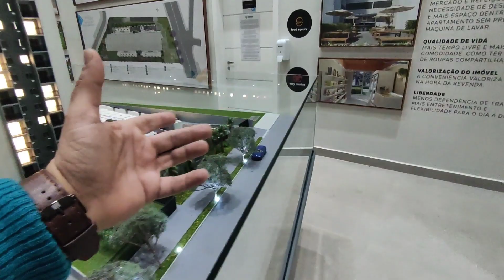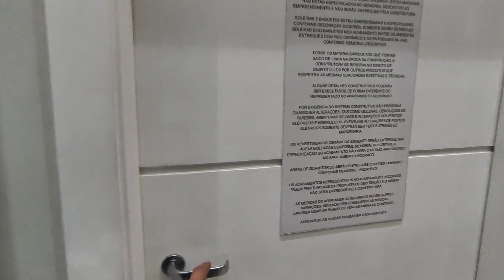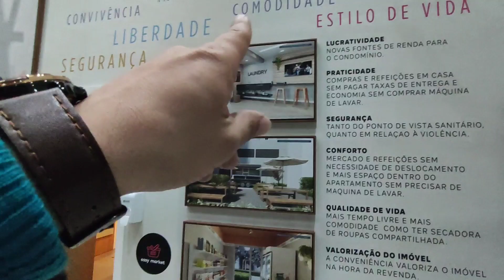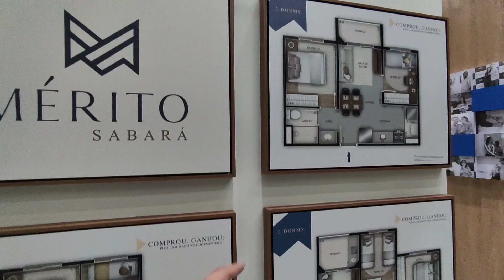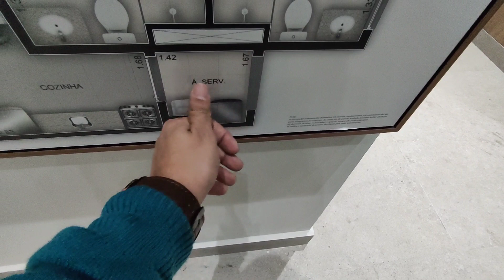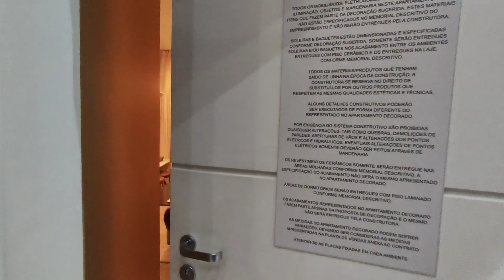CURY MÉRITO SABARÁ / APÊ EM INTERLAGOS / Casa verde e Amarela /Lançamento projeto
Mais um vídeo de projeto .
localizado na Av nossa senhora do Sabará o projeto conta com mais de 30 itens de lazer e todos os apês com sacada .